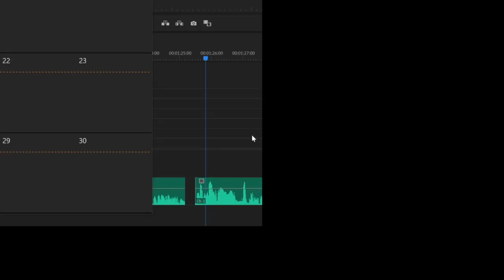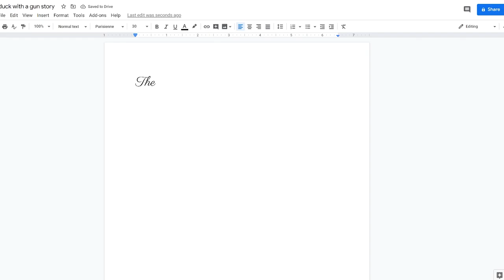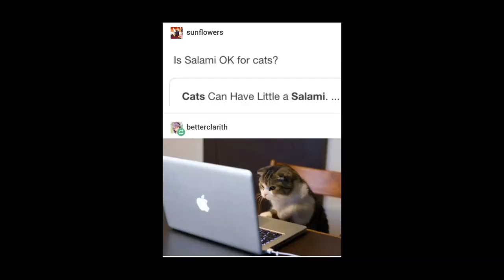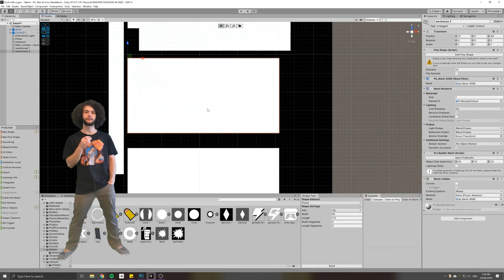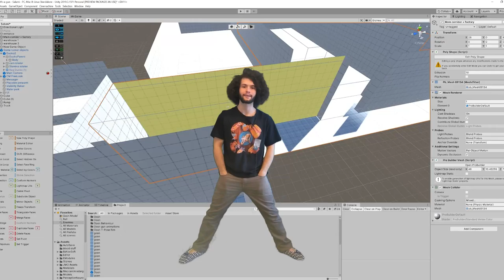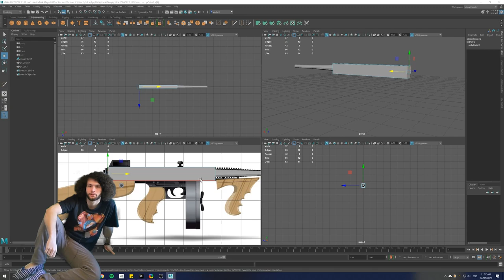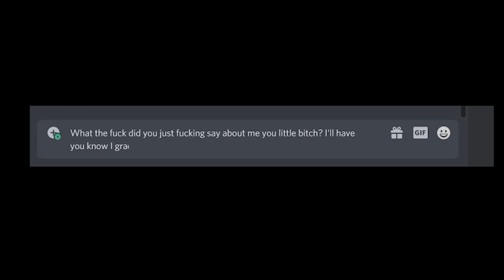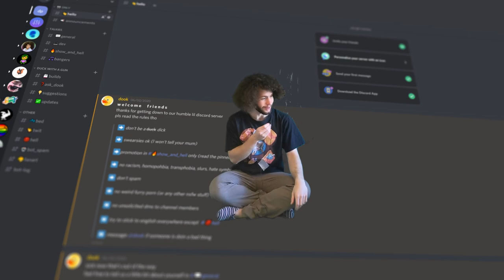I learnt level design out of spite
plot twist

sorry the audio's kinda scuffed lmao

Fanart credits (I kinda just realized I should have actually put them in the video fuck me I'm stupid)
MR.FIRE
Purple Yoshi
Quxtar
Kodachi